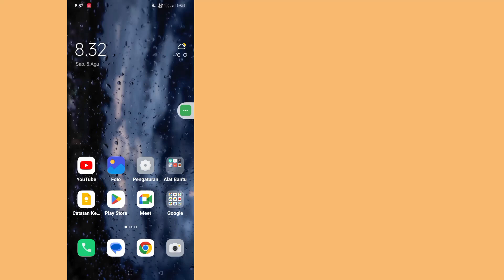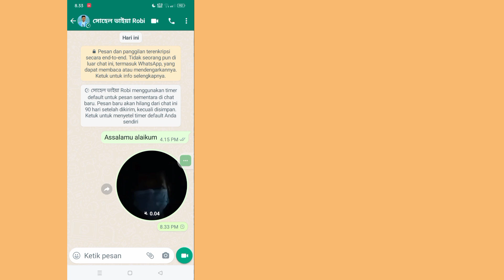Cara membuat pesan video di WhatsApp seperti pesan suara | Pembaruan Baru WhatsApp 2023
Di Sini, Di Video Ini, saya akan menunjukkan kepada Anda [Cara mengirim pesan video di WhatsApp].  Jadi tonton video ini dengan hati-hati dan jangan lewatkan video ini jika Anda melewatkan video ini maka Anda tidak akan mengerti dengan baik jadi jika ada masalah Anda dapat bertanya kepada saya dan berkomentar di bawah ini saya akan mencoba menyelesaikan masalah Anda jika Anda menyukai video ini, silakan tekan  suka dan berlangganan saluran saya terima kasih.🙏